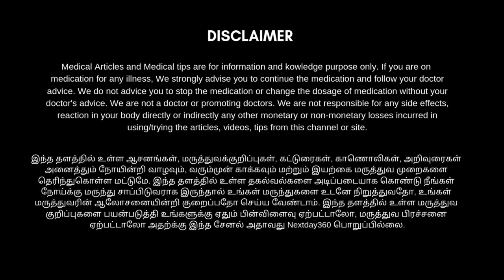OMG!!! Cucumber ice cubes for Remove Dark Circles, Get Rid of Uneven Skin Tone and Under Eye Bags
dark circles, dark circles under eyes home remedy, dark circles unser eyes, dark circles under eyes home remedy in tamil, dark circles removal,